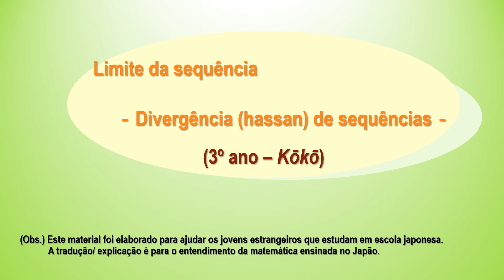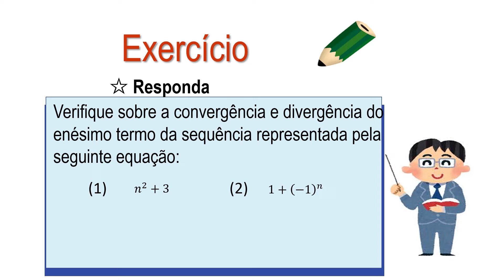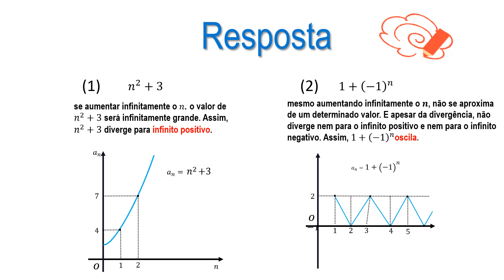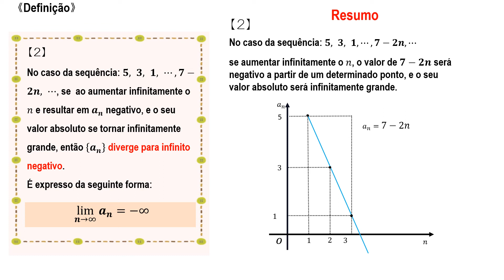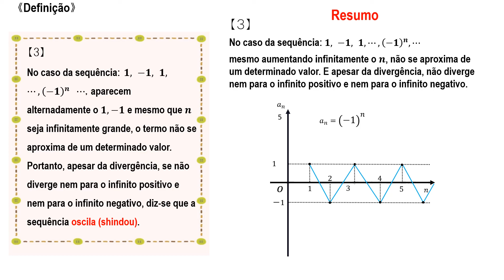高3＿数列の極限＿数列の発散（ポルトガル語版）